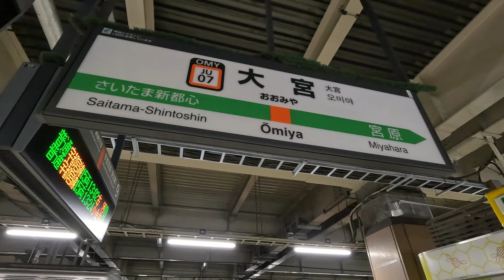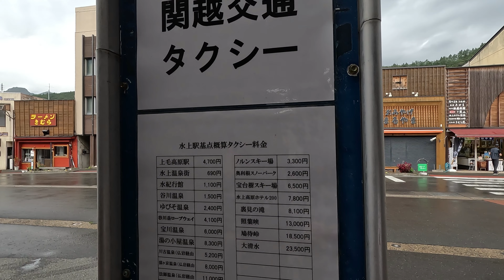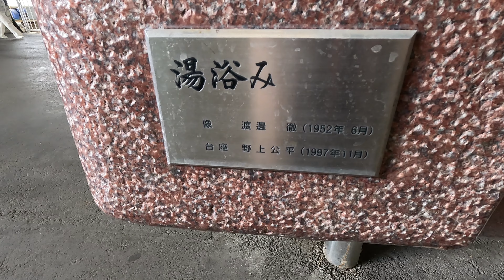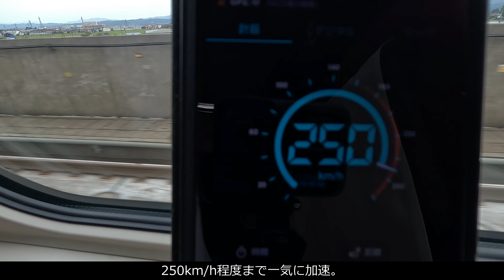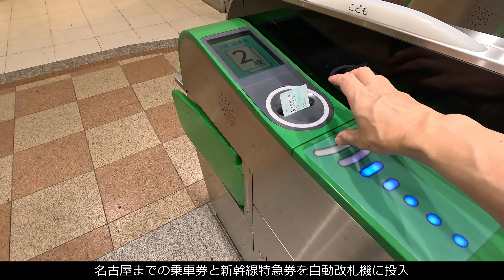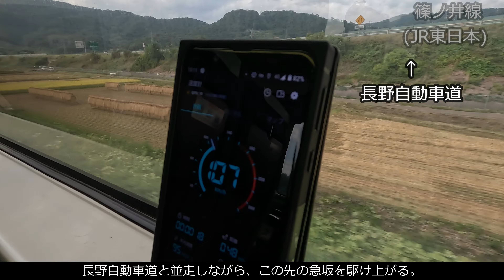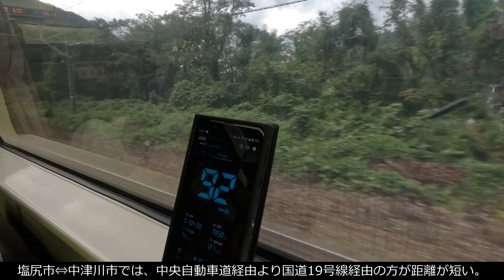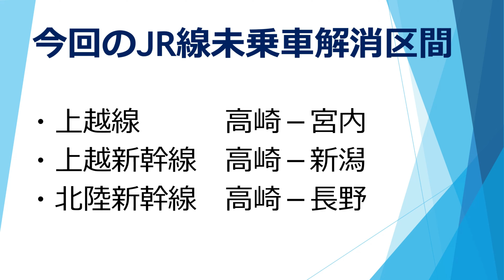【北陸・東北旅行#06】上越線完全乗車！再び新潟へ！そして名古屋へ！◆2023.09.30◆高崎→新潟→名古屋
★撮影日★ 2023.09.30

★目次★
　00:16 前話のふり返り
　01:14 旅の出発点へ(Google Map)
　01:48 1本目の列車
　07:50 2本目の列車
　14:56 3本目の列車
　17:14 4本目の列車
　21:54 5本目の列車
　24:59 6本目の列車
　36:32 本日の行程

◆関連動画◆
【北陸旅2022 #2】善光寺参りと北陸新幹線はくたか＆特急しなの乗車記 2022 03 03 北陸旅行記 2日目
【北陸旅2022 番外編】[側面展望] 雪がだんだん増えていく！篠ノ井線 稲荷山－姨捨間 日本三大車窓 特急 しなの 14号 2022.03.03撮影

◆撮影機材◆